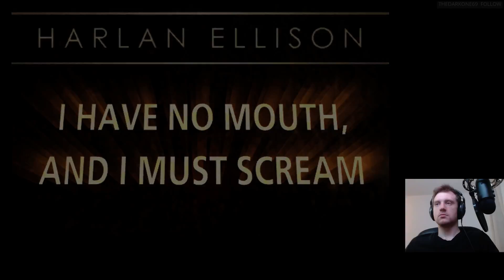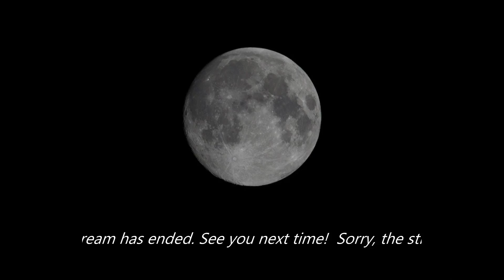Screaming Without a Mouth! - Part 2